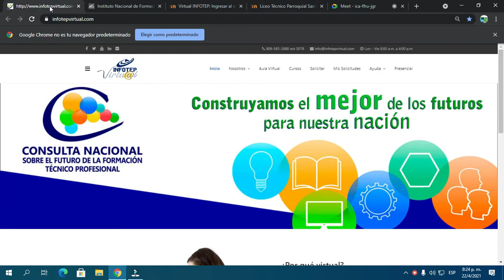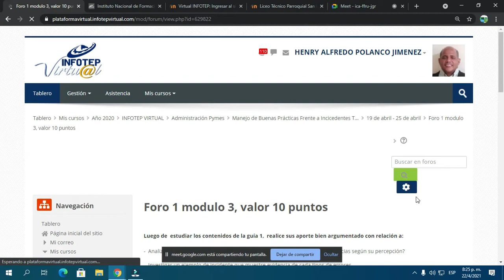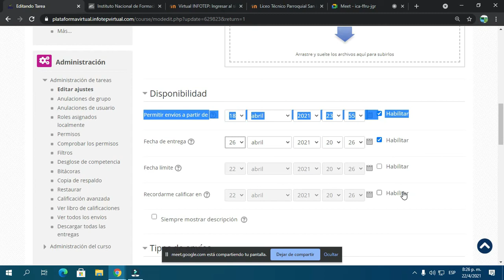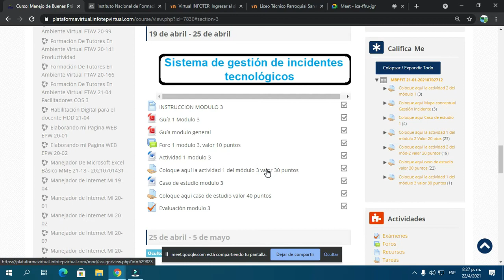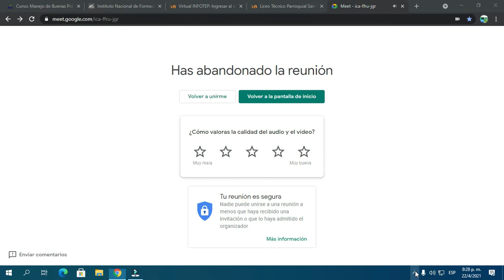video conf buenas practicas 22 abri